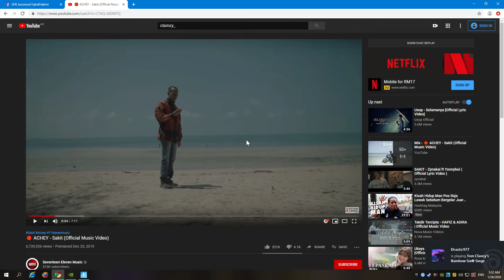Fortnite 2 v 1 Box Fight HighLight